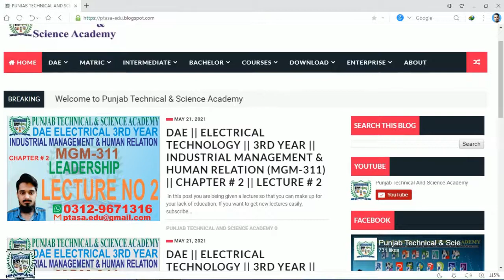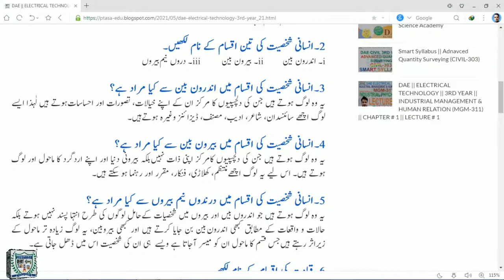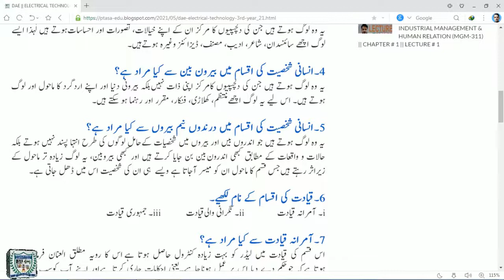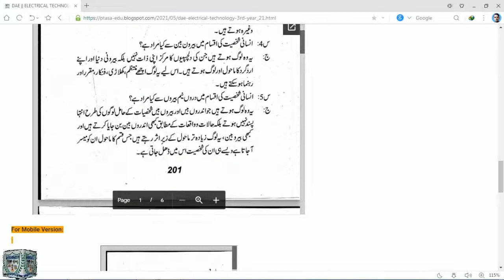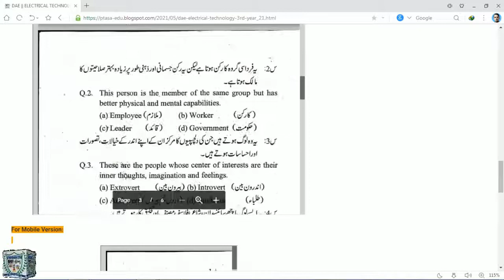DAE || ET || 3RD YEAR || INDUSTRIAL MANAGEMENT & HUMAN RELATION || MGM-311 || CHAP # 2 || LECT # 2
INDUSTRIAL MANAGEMENT & HUMAN RELATION
MGM-311
CHAP # 2
LECT # 2
 @Punjab Technical And Science Academy